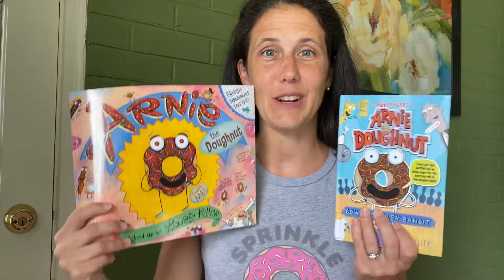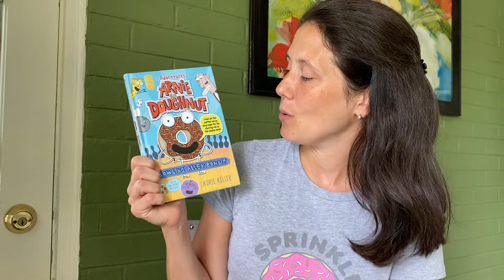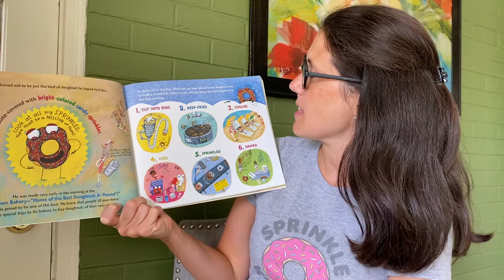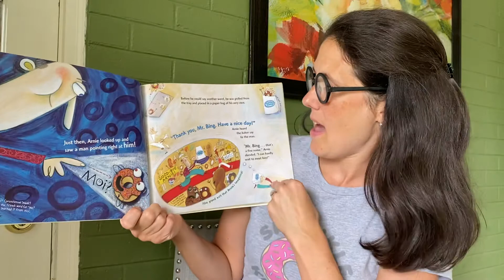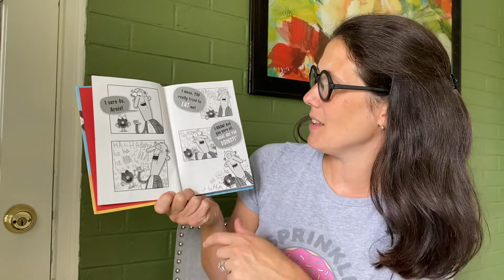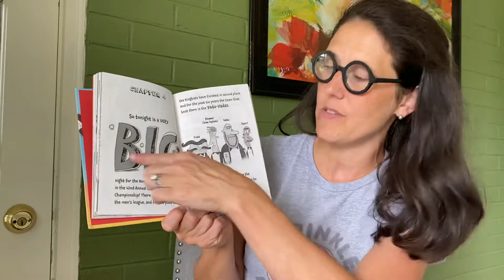What's the Story? Arnie the Doughnut by Laurie Keller& Arnie the Doughnut -The Bowling Alley Bandit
It's great to be a doughnut sitting in the shop waiting with pure excitement to be taken home with someone. until you realize that someone wants to EAT you! Try this sweet and funny book as you join Arnie in surviving life after the bakery! Video #34 in the What's the Story Series presents Arnie the Doughnut by Laurie Keller. And then BONUS hear a bit of Arnie's first chapter book, The Bowling Alley Bandit! A must read!